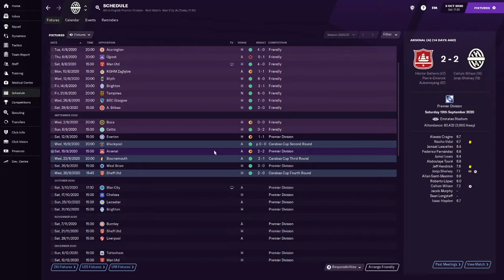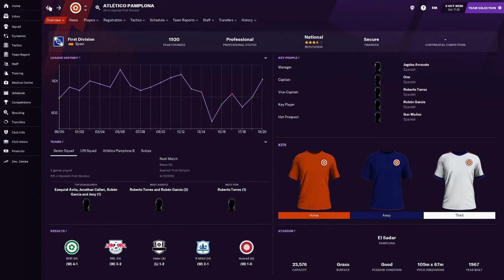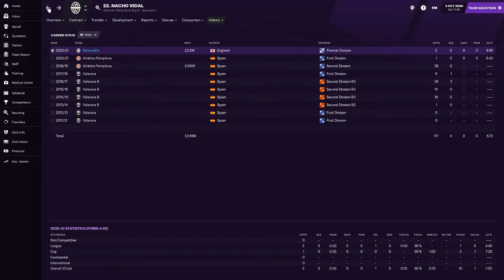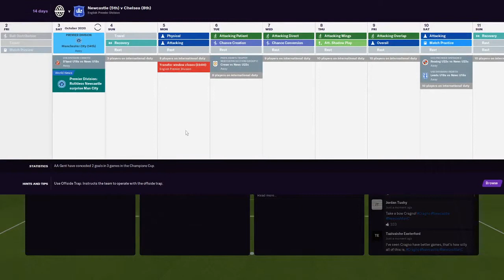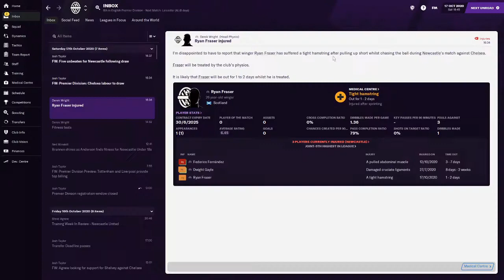GEORDIE GLORY FM 21 - CITY AND CHELSEA - EP2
Hope you enjoy todays video. As you can tell from the title, we are playing against Man City and Chelsea, both in the league.